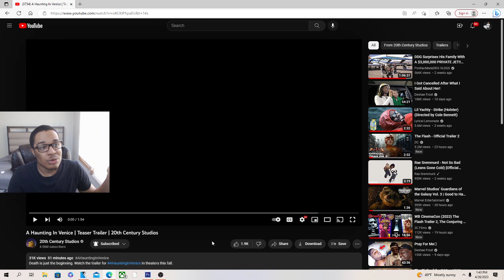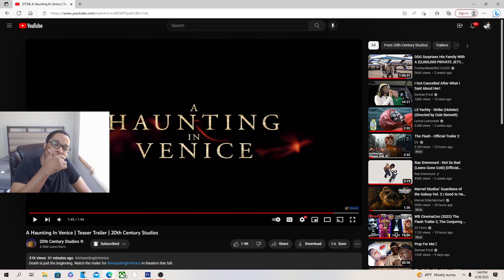A Haunting In Venice | Teaser Trailer REACTION!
JesserTheLazer
KSI
SoLLUMINATI
PRETTYBOYFREDO
QJB
HANKDATANK25
DEI AND JOE
DDG
WUAP TV
LOU WAUP
ZAIS
WOLFIERAPSENT
MOREWOLFIE
OPRAH SIDEVERSON
PontiacMadeDDG
PontiacMadeDDG VLOGS
Mega McQueen
Mega Mc VLOG
CASHNASTYGAMING
RICE GUM
PEWDIEPIE
LOGAN PAUL
JAKE PAUL
POUDII
LIL POUDII
PERFECTLAUGHS
KELL
ANNOYING
GEESLICE
THE BOOK OF SWANTE
LAWTWIZ
WORLDSTARHIPHOP
2000
A Haunting In Venice | Teaser Trailer | 20th Century Studios